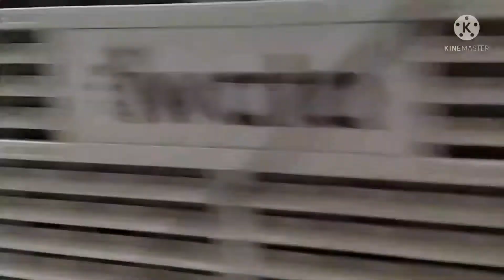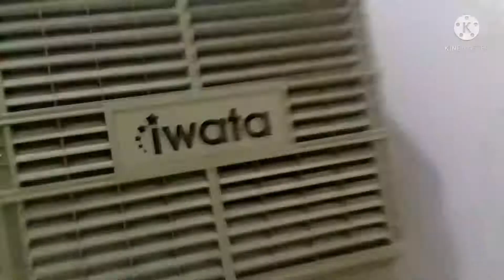SO NERVOUS BUT AT LAST I DECIDED TO GET A VACCINE /EMYEN TV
My vaccine day experience ,how nervous I am and my reaction